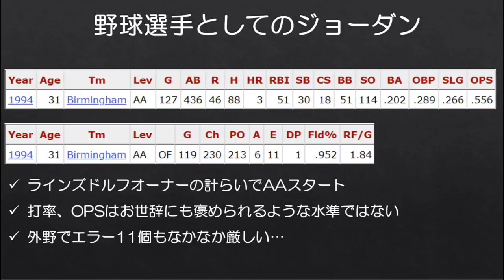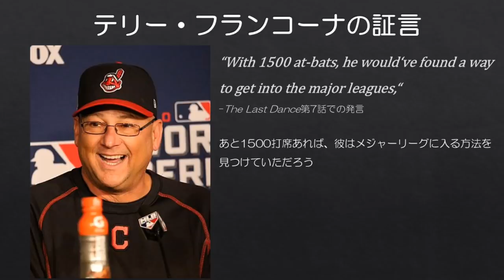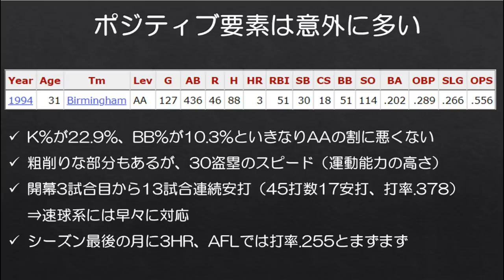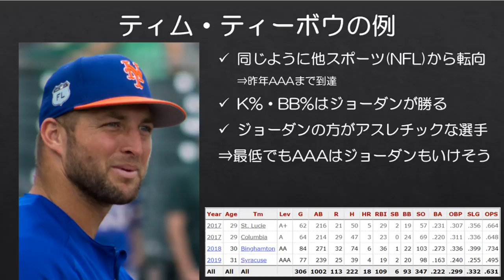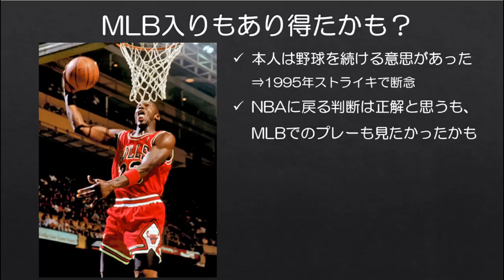【MLB】マイケル・ジョーダンはメジャーリーガーになれたと思う。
NBAシカゴ・ブルズ、ワシントン・ウィザーズで活躍し、バスケットボールの神様とも呼ばれるマイケル・ジョーダンのドキュメンタリーThe Last Danceが話題になっていますね。

第7話ではジョーダンの1年間だけの野球選手転向が描かれたようですが、皆さんは野球選手としてのジョーダンのことをどう思っていますか？おそらく多くの人は失敗だったと考えているかと思います。実際、成績も良かったとは言い難いです。

しかし、成績を詳しく見てみると野球転向1年目としてはそこまで悪くないようにも見えました。ジョーダンがメジャーリーガーになる可能性はあったのかを考えてみました。

人物名は全て敬称略で紹介させていただきます。ご了承ください。